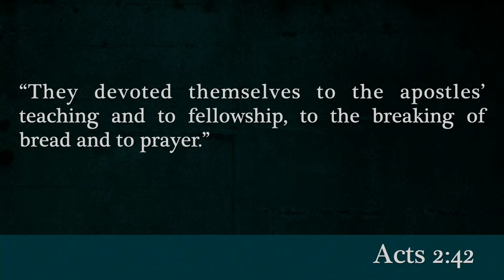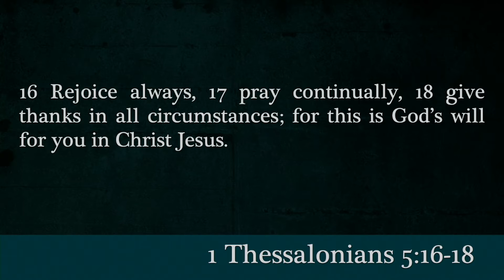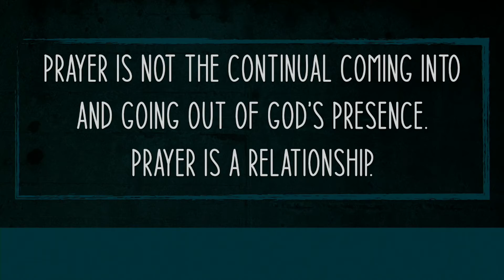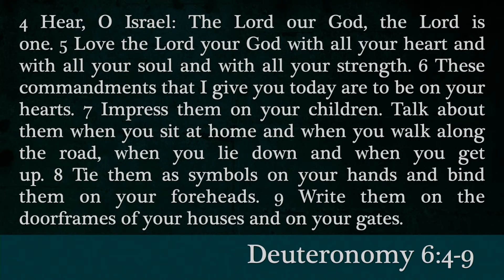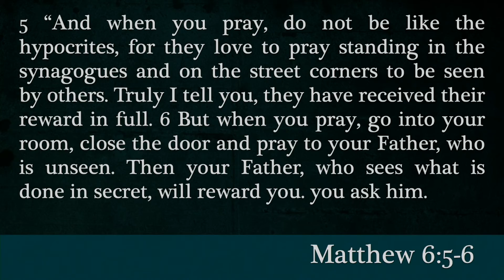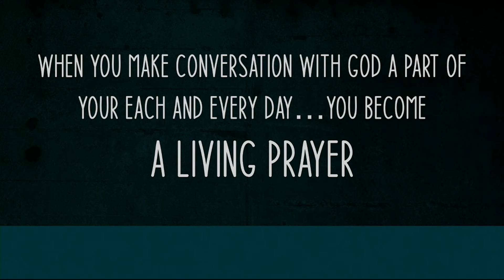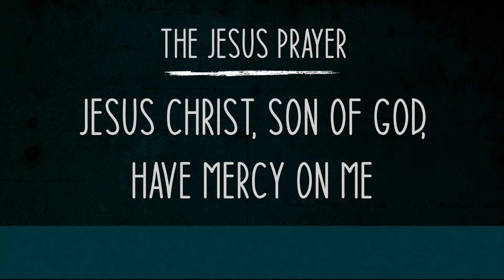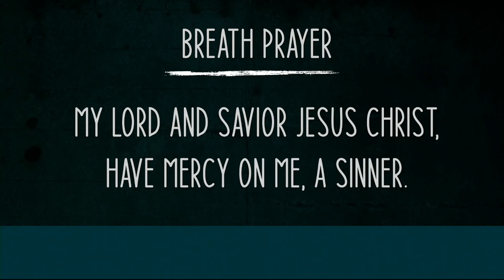Prayer // Lesson 4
Lesson 4 from the sermon series, Prayer, preached by Scott Allen, Senior Minister at the Johnson Street Church of Christ on Sunday, November 21, 2021.